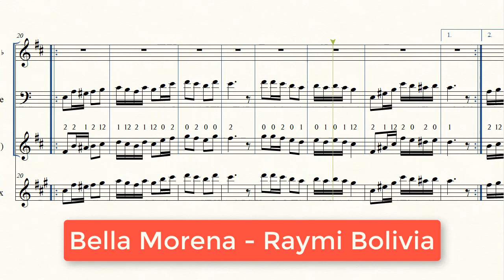(Partitura Trompeta Morenada) 💃Bella Morena - Raymi Bolivia🎺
Letra y Partitura de la morenada "Bella Morena" del Grupo Raymi Bolivia

Letra:

Las cumbres de esta tierra que
Tuvieron al nacer
Bella flor morena
Que iluminas con tu querer

Tuvieron al nacer
Bella flor morena

La razón de mi alegría
Yo te sueño noche y día
Ay mi vida

Ay mi vida

Ya se por donde te voy a buscar
Bella morena
Quiero encontrarte en el carnaval
En la morenada central